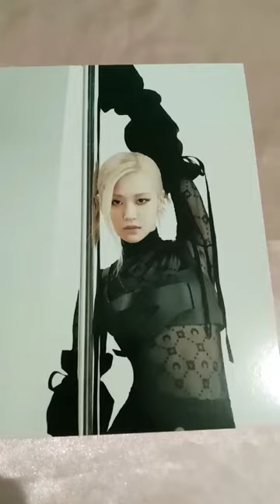BLACKPINK ROSE WITHOUT YOU